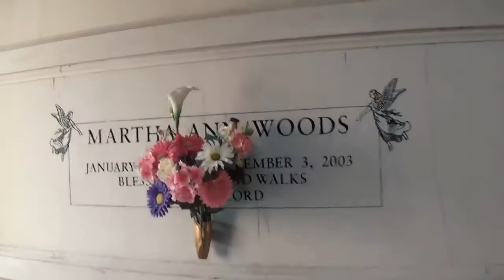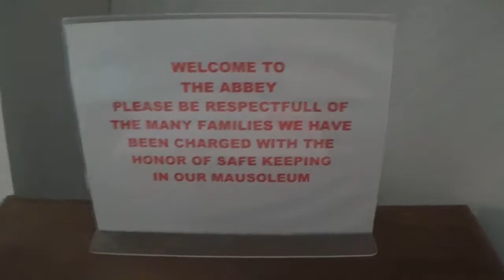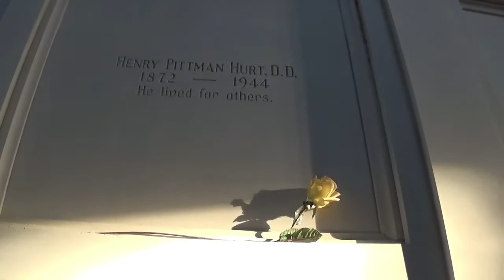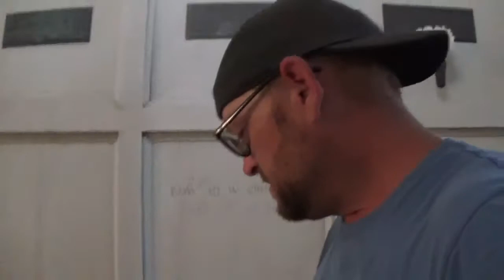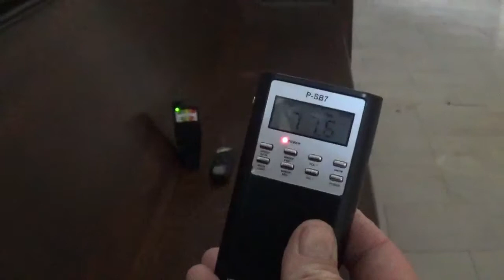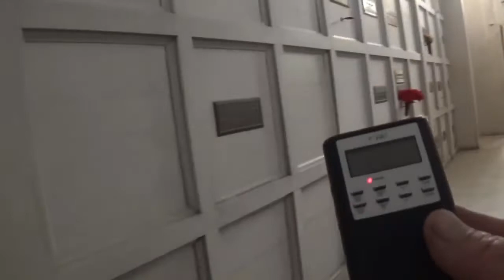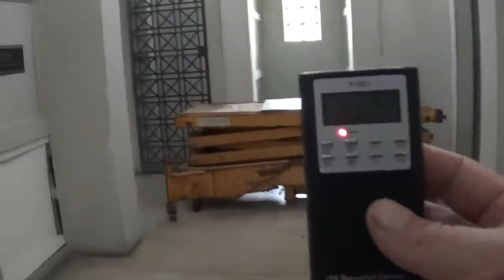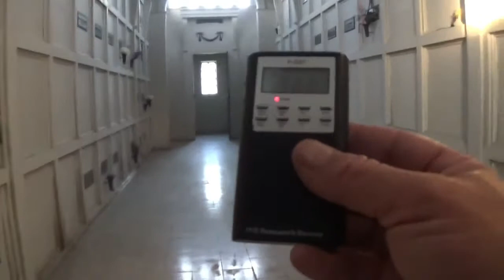Exploring A Haunted Cemetery- We were told GET OUT!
Im Exploring a haunted cemetery and Told To GET OUT!  in Memphis Tennessee this week!  Eric of Urban Ghost Hunter and The founder of Memphis Empath Paranormal Society. I  explore this late 19th Century iconic and famous haunted cemetery that the king of rock and roll Elvis Presley was once buried at before being moved to Graceland. Our Ghostbox session inside the mausoleum would go on to tell us to GET OUT and slam windows later in the video!
Chris had the week off but will be back next week. GO show him some love Urban Ghost Crew!

Help Us Grow From The Beginning!